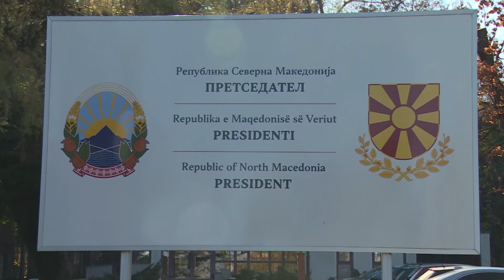И тој живеел во Македонија: Ковачевски свесен за проблемите во државата, ама оставка не поднесува